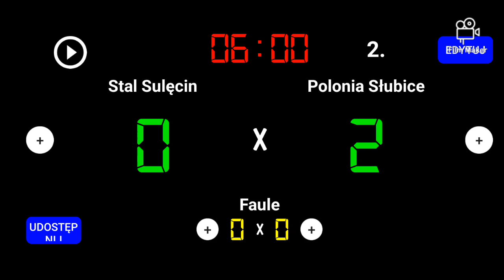Stal Sulęcin 0 - 2 Polonia Słubice 30.08.2023 5 kolejka 4 liga